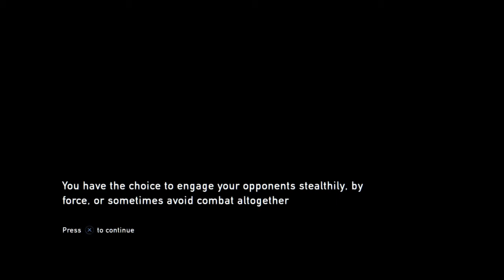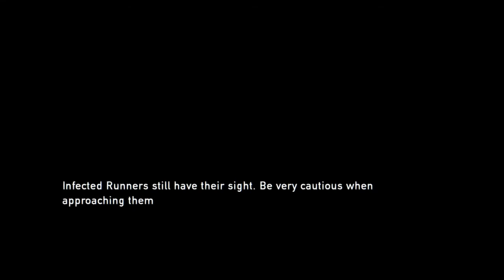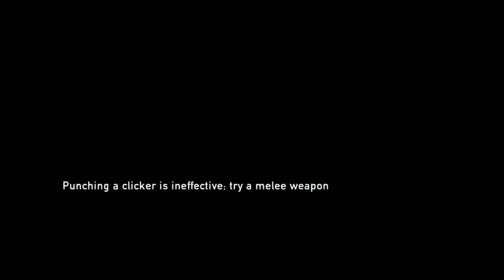Clickers | The Last of Us Remastered #3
Aries plays The Last of Us Remastered